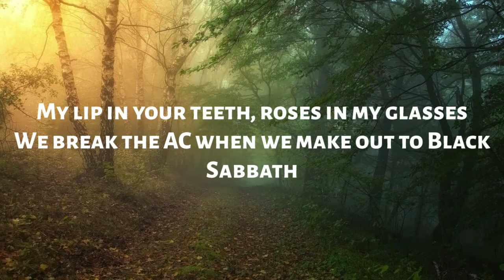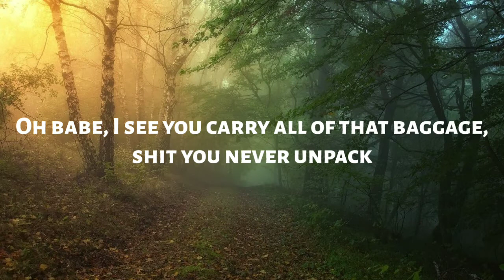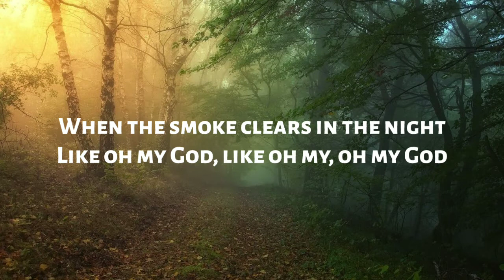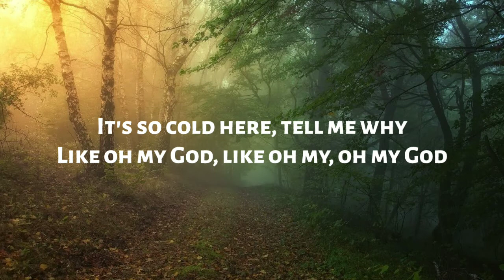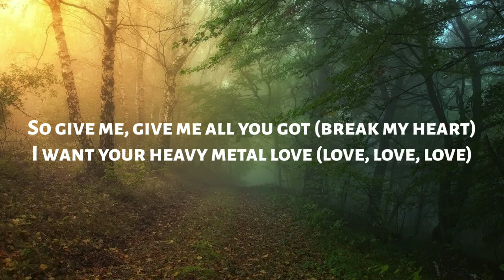Twocolors - Heavy Metal Love (Lyrics)